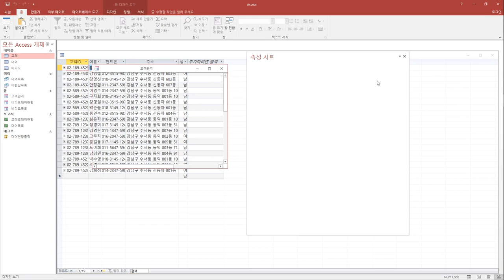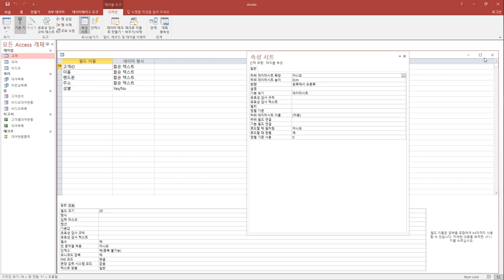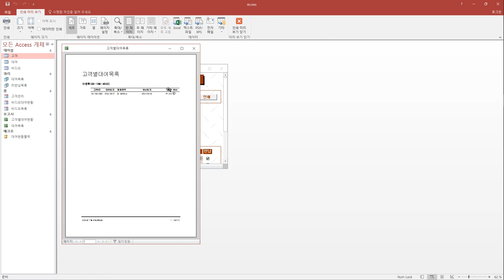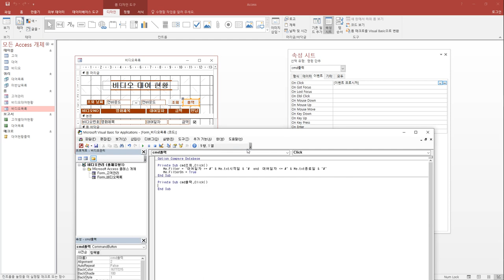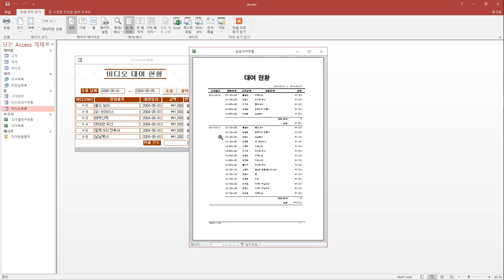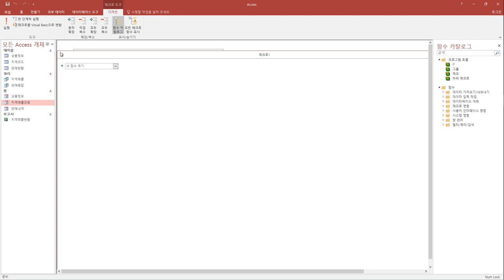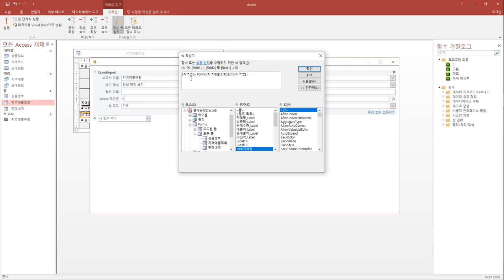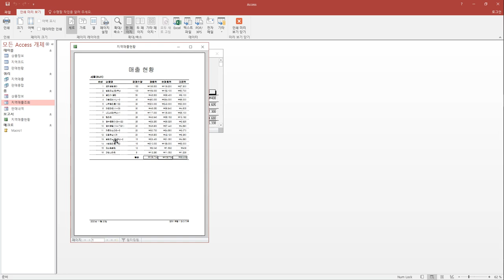[컴활1급실기] 액세스 : 11 출력 처리 작업